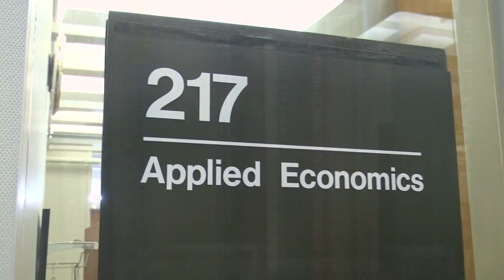MN2020: Shutdown's Uncertainty Bad for Business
MNshutdown has a negative effect on the state economy